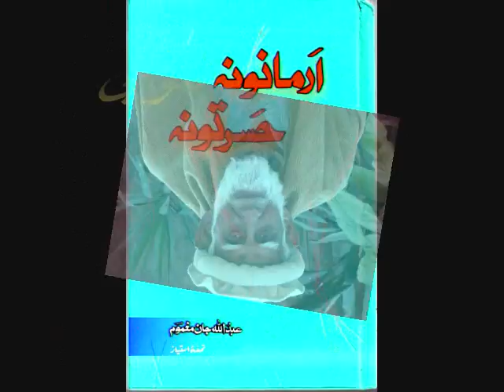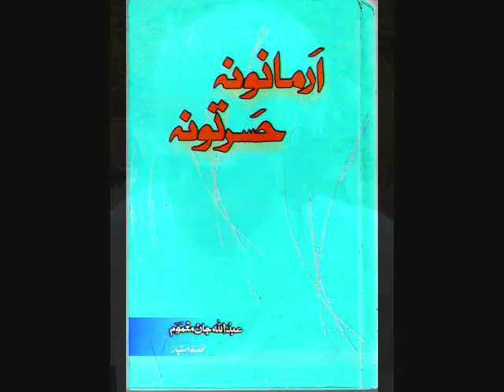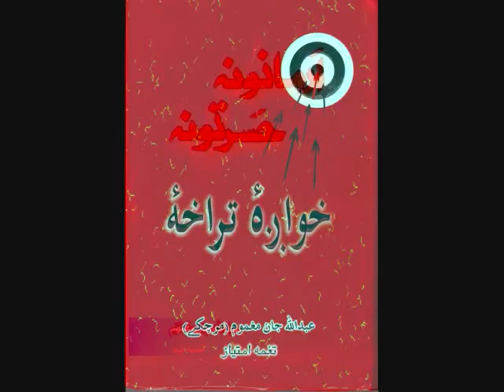30 . Full video ( قلم اوَ قبيله ــ صوابئ )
قلم اوَ قبيله   ــ صوابئ